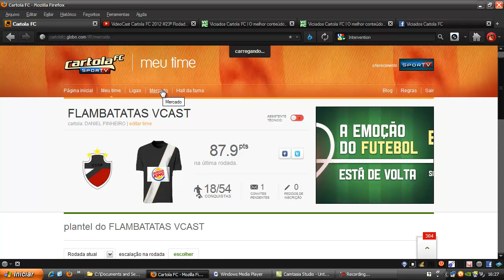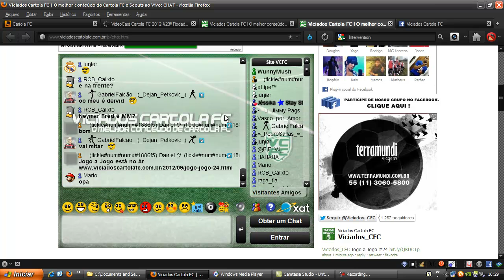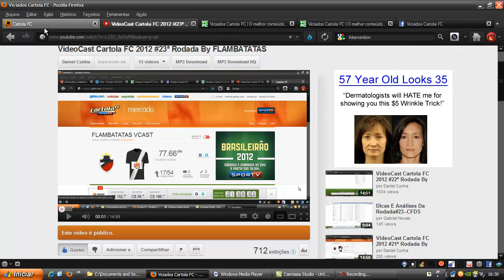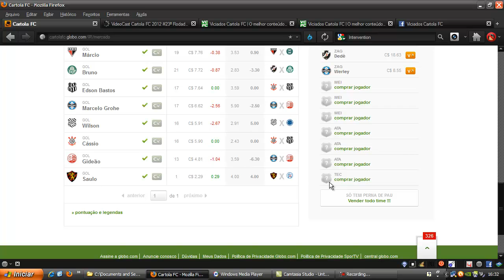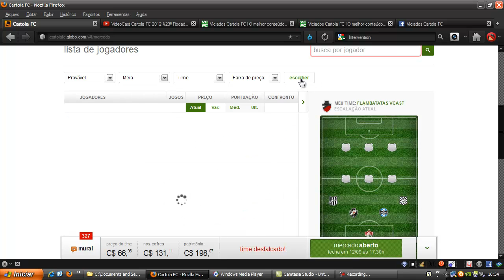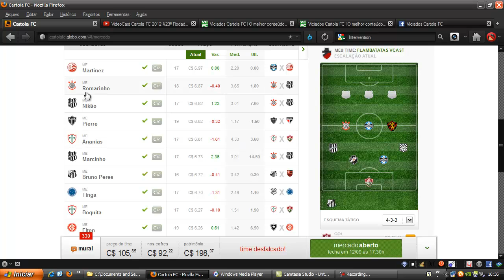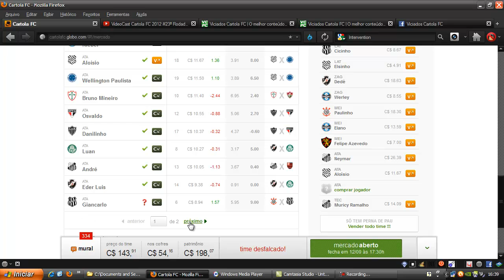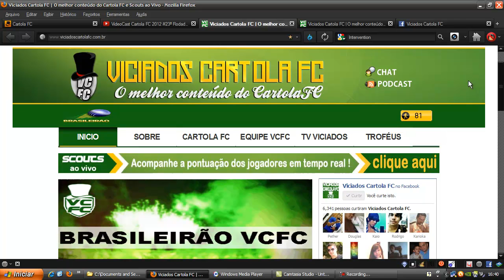VideoCast Cartola FC 2012 24ª Rodada By FLAMBATATAS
Dicas para aumentar sua pontuação no fantasy Cartola FC posição por posição para 24ª rodada

OBS: Como o Paulinho não jogara eu pus o W Nem